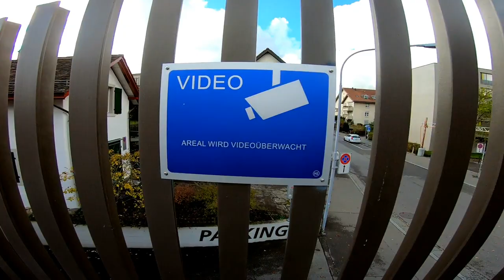Der Zaun im Kopf | Überlebensstrategie: Angst, Zwang, Neurose, Fixierung als Blockade & Hemmung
Wir alle haben in der Kindheit und Jugend sowie im späteren Erwachsenenleben gewisse Strukturen, Denk-/ Fühl-/ Handlungsmuster und Überlebensstrategien ausgebildet, die uns dabei geholfen haben durch das Leben zu kommen und schwierige, mitunter gar aussichtslose Situationen zu bewältigen. Was uns damit ja auch de facto gelungen ist, denn ansonsten wären wir heute nicht mehr da. Doch, wie so oft, macht die Dosis bekanntlich das Gift, was in diesem Falle bedeutet, dass uralte, einstmals hilfreiche Strategien, in der Endlosschleife wiederholt, oftmals aktuell gar nicht mehr adäquat sind. In Folge dessen bilden sich mentale/ psychische und seelische Blockaden/ Blockierungen, die sich mitunter auch im Körper und Energiesystem sowie dem Nervensystem abbilden. Das führt im heutigen Leben meistens zu unbefriedigenden und suboptimalen Ergebnissen. Mein Job ist es, mit den Menschen, die dies für sich erkannt haben, alte Wege zu würdigen und stimmige neue Möglichkeiten zu erproben/ entwickeln und zu beschreiten.

JÖRG FUHRMANN´S HINTERGRUND
Jörg Fuhrmann ist Transpersonaler Therapeut/ Supervisor (EUROTAS), Körper-Gestalttherapeut (EAP), Hypnotherapeut/ Instructor (CI, NGH™) (Dr. Richard Harte), Holotropic-Breathwork-Facilitator® (Prof. Stanislav Grof), TRE®-Provider (Dr. David Berceli) & seit 20 Jahren vielseitig humanistisch-transpersonal international bei führenden Vertretern der jew. Therapieansätze geschult u.a. in PITT® (Prof. Luise Reddemann), iEMDR, Vagus-Aktivierung (Stanley Rosenberg), Safe-Sound-Protocol (SSP-Practitioner) (Prof. Stephen Porges), SOMA-Embodiment®-Practitioner (Dr. Sonia Gomes), Somatic-Experiencing® (i.A.) (Dr. Peter A. Levine), NARM™ (i.A.) (Dr. Laurence Heller), Tuning Board™ (Dr. Darrell Sanchez), Tuning-Fork (Dr. John Beaulieu), Paar- & Sexualberatung (Dr. Gunther Schmidt), Systemische Aufstellung (IADR), Systemisch-Lösungsorientierter Kurzzeittherapie (Dr. Giorgio Nardone), Internal Family-System (Prof. Tom Holmes), Psychodrama, PROFILcoaching®, SAT 1-4® (Dr. Claudio Naranjo), NLP-Master (IN/ DVNLP), schamanischen Heilweisen (u.a. Nepal), Mystik & Kontemplation (u.a. Willigis Jäger)/ Vipassana/ Pranayama, Breatheology® sowie der Wim-Hof-Methode. Gründer des freiraum-Institut (seit 2005). Kunsthandwerkliche Projekte 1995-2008. Lehrbeauftragter an mehreren Hochschulen in Deutschland von 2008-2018. Dozent am Beneditkushof, IAK, Zist und als Inhouse-Trainer für Teams. Speaker auf internationalen Fachkongressen (u.a. bei der UNESCO, WHO, CICA, ITC, BGAG, Speakers Excellence) in Deutschland, Schweiz, Italien, Tschechien, USA, Indien, Russland, Rumänien, Niederlande, Frankreich.